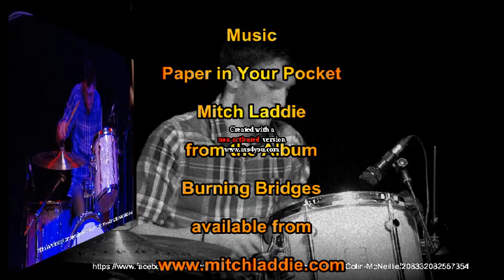Mitch Laddie Paper in your Pocket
Images of Mitch Laddie taken at 2012 Durham Blues Festival, Paper in your Pocket taken from the album Burning Bridges available made on a trial version of but liked the result so here it is..Bit of a change of direction showing casing the brilliant blues talent out there..